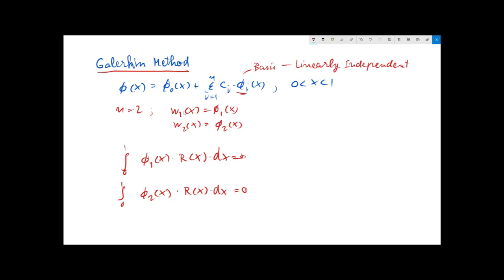Finite Element Method 2021: 056 The Method of Weighted Residuals--Galerkin Method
อาจมีคำภาษาอังกฤษที่ออกเสียงไม่ถูกต้องอยู่บ้างเพื่อความคล่องตัวในการบรรยาย :)

ที่บอกว่า "กาเลอร์คินเป็นพวกขี้เกียจจึงหาวิธีทำน้อยได้มาก" เป็นการอำกันสนุก ๆ เท่านั้น
แต่วิธีที่เขาคิดขึ้นมันดีจริง ๆ :)